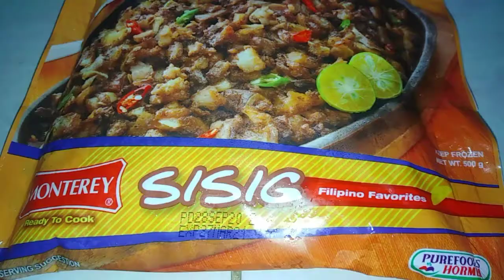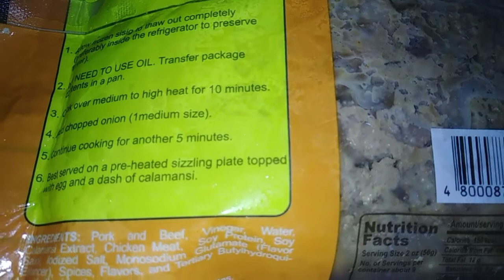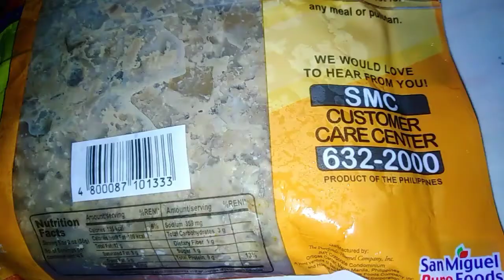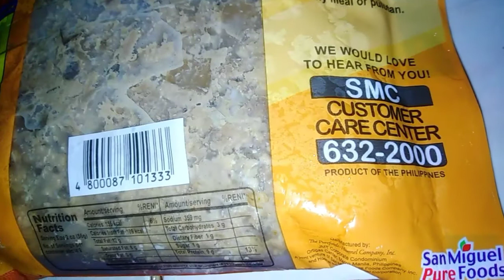Monterey sisig review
Monterey sisig
Filipino favorite
sisig
pork sisig
pork
calamansi
kalamansi
sili
siling labuyo
panlasang Pinoy
pagkaing Pinoy
san miguel corp
smc
purefoods